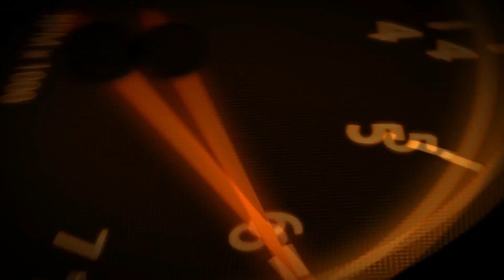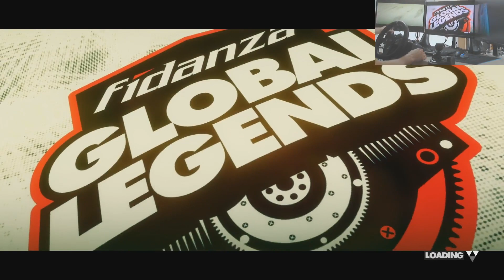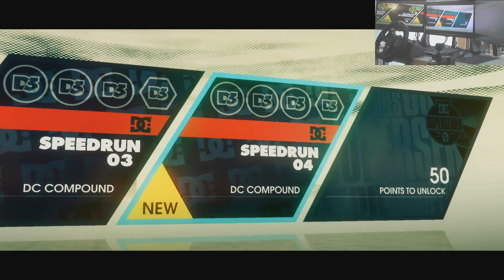Dirt 3 | Piramide 4 | Part 4 | #16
Welcome to another let's play video of Colin McRae Dirt 3 with the Dragon by Projects, join us on our adventures through games.

Dirt 3 (stylised as DiRT 3) is a simcade racing video game developed and published by Codemasters[3] for Microsoft Windows, PlayStation 3 and Xbox 360. It was the first game in the series without the Colin McRae moniker. A sequel, DiRT 4, was released in June 2017.

The game features many rally drivers such as Ken Block, Tanner Foust, Liam Doran, Kris Meeke, Sebastian Ogier, Sebastian Loeb, Mohammed Ben Sulayem, and a multitude of others. The game features a variety of off-road events located in many different places all around the world, such as Asia, Africa, Europe, and North America, all of which bring the player an assortment of challenging real-world environments.